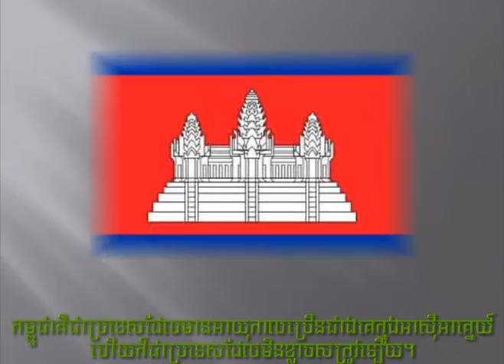ធម៌នាំអោយសម្រេចកិច្ចការ | Thor norm oy sorm rech kech kar, VCD Vol 15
ចម្រៀងល្អៗពីរោះៗមនុស្សខ្មែរទូទៅ៕
Khmer song